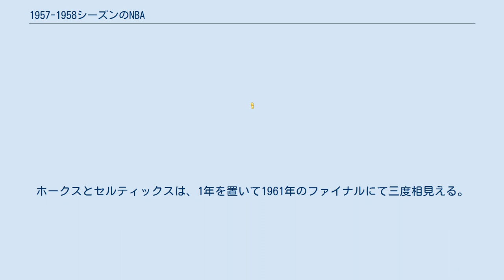1957-1958シーズンのNBA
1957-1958シーズンのNBAは、NBAの12回目のシーズンである。
 ドラフトではホット・ロッド・ハンドリ－がロチェスター・ロイヤルズから全体１位指名を受けている。
またサム・ジョーンズがボストン・セルティックス入りした。
 前季ファイナルで死闘を繰り広げたセントルイス・ホークス対ボストン・セルティックスのカードが二年連続でファイナルで実現した。
セルティックスにとっての悲劇は1勝1敗で迎えた第3戦で発生した。
ビル・ラッセルがボブ・ペティットのシュートをブロックした際、そのままペティットの足の上に着地してしまい、足首を捻挫してしまったのである。
ラッセルの不在が響きこのゲームを落としたセルティックスは、続く第4戦をラッセル抜きで勝利した。
しかし第5戦はホークスがものにし、3勝2敗でいよいよ優勝に王手を掛けた。
 後がなくなったセルティックスは第7戦、ラッセルが足を引きずりながらもコートに戻ったが、この日ホークスのエース、ボブ・ペティットがプレーオフ史上に残る圧倒的なパフォーマンスを披露する。
前半だけで19得点をあげたペティットの活躍で、第3Qまではホークスがリードを保っていた。
しかし第4Qに入るとセルティックスが反撃に打って出、86-84と逆転を果たされると、ここからペティットの類稀な得点能力が爆発。
セルティックスのダブルチーム、トリプルチームをものともせず、ホークスの最後の21得点のうち18得点をあげる活躍をし、再びホークスのリードを奪い返した。
108-107とその差は僅か1点で迎えた試合時間残り16秒。
逆転に一縷の望みを託すセルティックスはペティットにディフェンスを集中させた。
シュートはフリーとなったスレーター・マーティンが打ったが、これはリムに弾かれた。
このリバウンドを抑えればセルティックスの逆転の可能性が出てくるが、このボールをペティットがティップショットで見事にゴールに押し込み、セルティックスの希望を断ち切った。
最終的には110-109でホークスが勝利し、前季のリベンジを果たすとともにホークスの初優勝を決めた。
ペティットがこの日積み上げた50得点の記録は、当時のプレーオフ記録となった。
 この年の優勝が、2008年現在までホークスにとっての唯一の優勝となっている。
ホークスとセルティックスは、1年を置いて1961年のファイナルにて三度相見える。